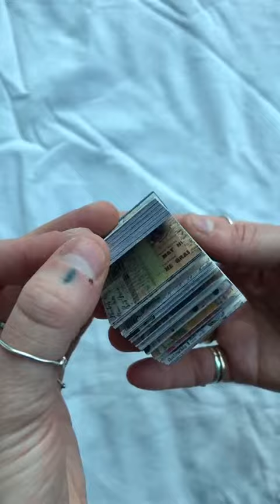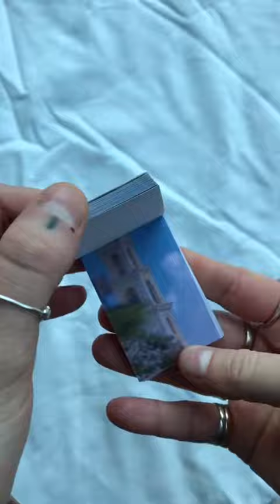Shein Haul Tiktok journalbrat